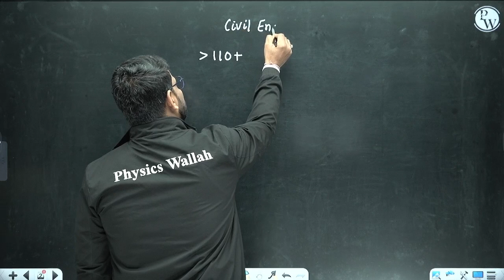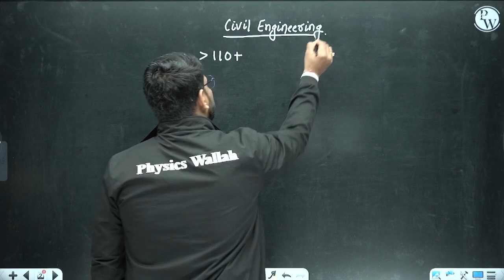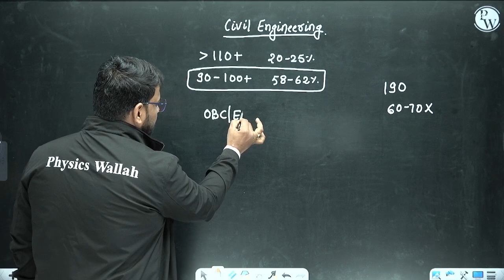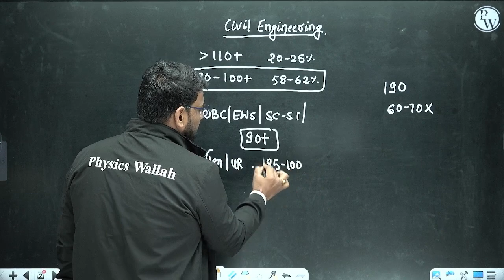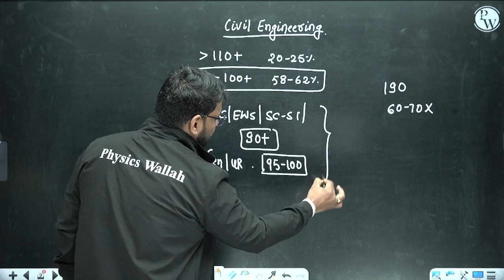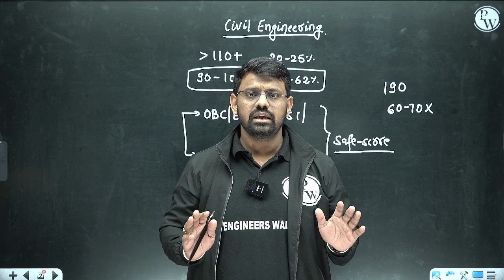SSC JE Cut Expected Off 2023 | Based On SSC JE Answer Key 2023 | SSC JE Civil Cut Off 2023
In this video, we discuss the SSC JE Cut Expected Off 2023 based on the SSC JE answer key 2023. We provide an estimated cut off for both the overall exam and the SSC JE Civil exam. Keep in mind that this is just an estimate and the actual cut off may vary. Watch this video to get an idea of what to expect for the SSC JE Cut Off 2023. This sheet will help you study for the exams, and we also have the latest release of the SSC JE Civil, Electrical & Mechanical answer key to help you score high on your exams!
This batch is Targeted for SSC JE/ RRB JE/DDA JE/ NHPC JE/ UPPCL/ DSSSB AE, JE/ DFCCIL/ UPPSC/ MPPSC/ RSMSSB/ JSSC JE/ UPRVUNL/ BARC/ HPCL/ISRO/ All States JE/AE and PSUs Aspirants​.

📌 𝐁𝐀𝐓𝐂𝐇 𝐃𝐄𝐓𝐀𝐈𝐋𝐒 -

- PDF Notes
- Weekly Tests